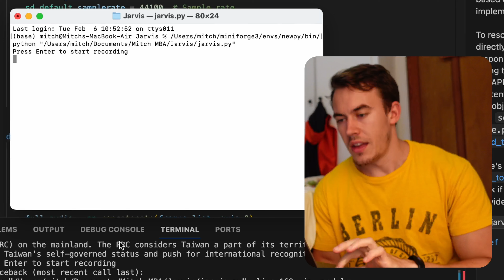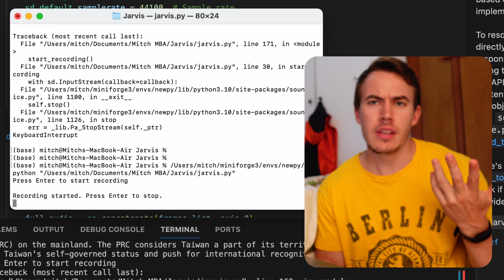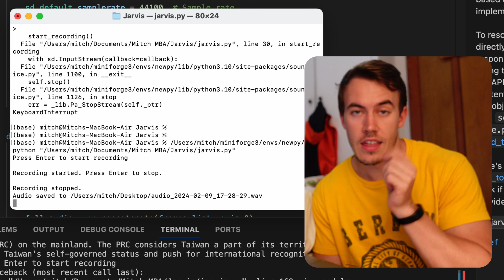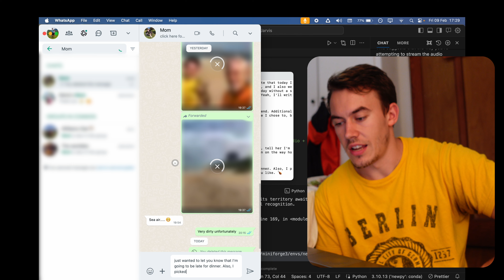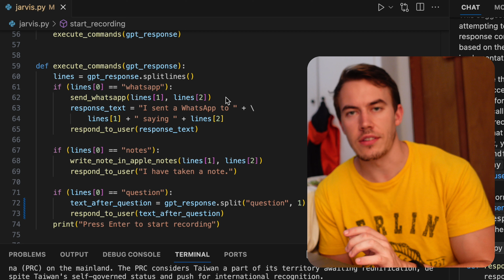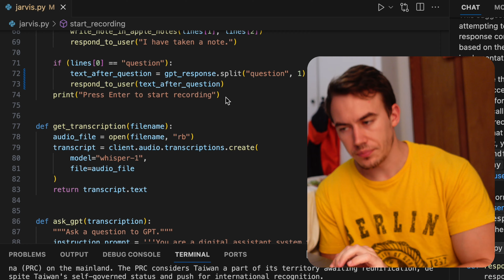I Built J.A.R.V.I.S. From Iron Man | AI Voice Assistant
Latest small project was a little basic prototype of Tony Stark's AI assistant JARVIS. I'm a software engineer in South Africa and do a whoooooooole lot of other stuff. Check out the rest below...

My name is Mitch Williams and I'm a twenty-four year-old software engineer living in South Africa. I am really passionate about coding,  learning, technology, reading and business.